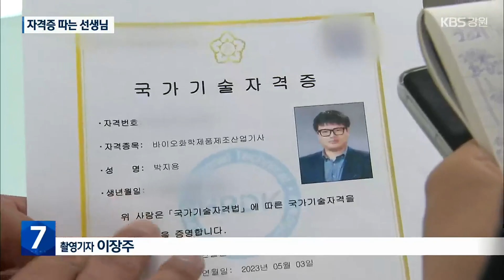“배워서 제자 주자”…전문 자격증 따는 선생님 / KBS 2023.05.15.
[앵커]

 학교 현장에선 선생님이 가르치고,  학생이 배우는 모습이 일반적일텐데요.

 학생들을 위해 여전히 배움을 실천하는 선생님들이 있어 화제입니다.

 "배워서 제자 주겠다" 며, 전문자격증까지 따는 선생님들을 하초희 기자가 소개합니다.

 [리포트]

 선생님의 용접 시범에  학생들의 시선이 쏠립니다.

 팔을 8자로 움직여  용접 면을 고르게 하는 고난도 기술입니다.

 [이현기/춘천기계공업고등학교 3학년 : "선생님이 자격증을 잘 많이 가지고 계셔가지고 수업을 잘 알려주시니까 저도 빨리 자격증 따고 싶습니다. 선생님 사랑합니다."]

 수업에 집중하는 이유, 선생님이 '진짜 전문가'이기 때문입니다.

 1년 동안 연습해 '용접 기능장' 자격증까지 딴 겁니다.

  [최승길/춘천기계공업고등학교 교사 : "저도 몰랐던 기술이라던가 방법 이런 것도 알게 돼서 그런 것들을 학생들에게 알려준다는 줄 수 있다는 기쁨 보람 그런 게 있더라고요."]

 이 학교 선생님 3명도 잇따라 '바이오화학제품제조 산업기사' 자격증을 땄습니다.

  [박지용/원주의료고등학교 교사 : "자격증 취득할 때 얼마나 어렵게 힘들게 공부를 해야 되는지를 먼저 알게 돼서 그런거 힘들 때 학생들에게 어떻게 이야기해줘야 될지 이런 걸 미리 알고 공감해줄 수 있어서 너무 좋았고요."]

 어떻게 좋은 점수를 받는지,  감점 요인은 뭔지,  생생한 비법을 알려줍니다.

  [윤아진/원주의료고등학교 2학년 : "단순한 것만 물어봐도 선생님께서 다 의도를 정확히 파악하고 저희한테 하나하나 다 알려주셔서 그냥 하나 물어봐도 열을 얻어갈 수 있는."]

 지식을 가르치는 데 그치지 않고  학생들이 가는 길을  묵묵히 함께 걸어주는 선생님들, 실천하는 '교육' 속에 선생님도 학생들도  더불어 발전하고 있습니다.